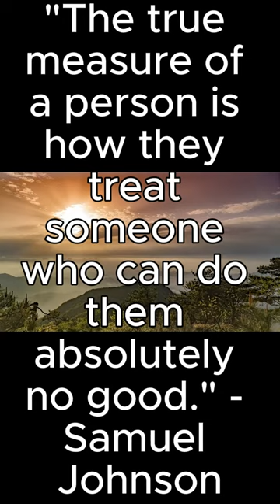treat other good samuel l jackson!!!!!